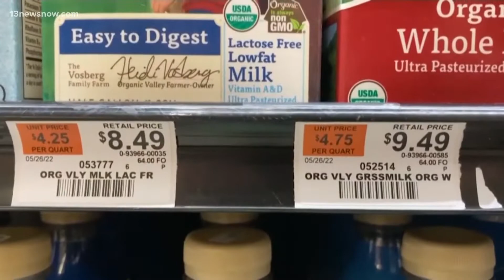Economy shrinks for second straight quarter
There is major concern about a possible recession. In an economic report just released today, the Federal Reserve says U.S. gross domestic product shrank for the second quarter in a row. ABC's Faith Abubey has the latest